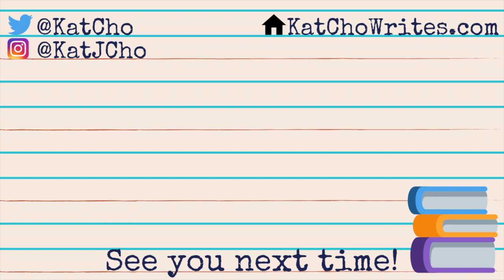Wicked Fox pronunciation guide | Learn Korean | Authortube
People have been asking for a pronunciation guide for some of the Korean words in Wicked Fox, so I made a short one! (Please keep in mind that I sound more Korean-American than Korean-Korean when I pronounce Korean words)

1:53 gumiho
2:00 dokkaebi
2:38 Gu Miyoung
3:06 Ahn Jihoon
3:17 Lee Somin
3:20 Oh Changwan
3:23 Song Nara
3:25 Gu Yena
3:54 ajeossi
4:03 ajumma
4:06 halmeoni
4:12 eomoni/eomma
4:23 abeoji/appa
4:28 gi
4:40 bujeok
5:19 kimchi
5:28 kimchi jjigae/doenjang jjigae
5:35 jjajangmyeon/jjamppong
5:44 kalbi tang
5:52 seolleongtang
6:09 japchae
6:22 ojingeo
6:33 yeowu guseul